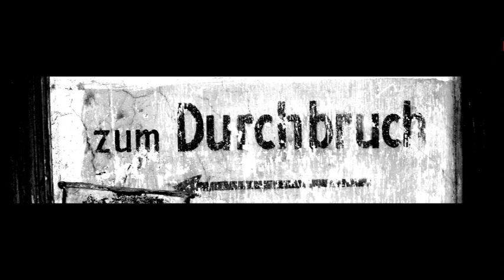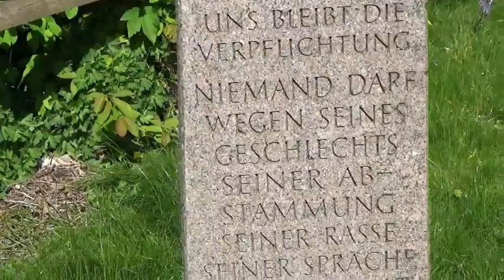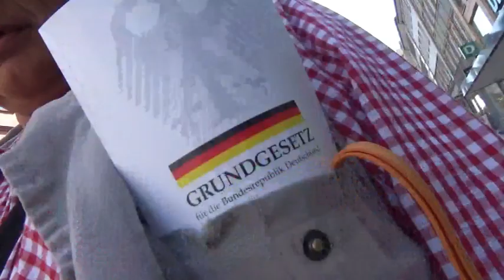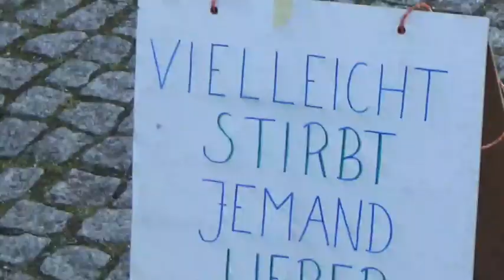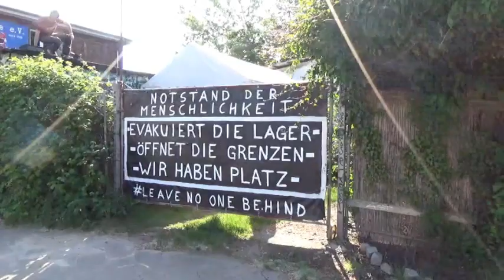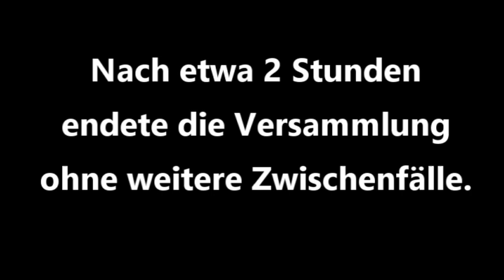Auch in Lübeck formiert sich der Widerstand!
Auch den Lübeckern reicht es langsam!

Am 09. Mai 2020 fand von der Musik- und Kongresshalle die Veranstaltung
„Nie wieder..? Demokratie: Wenn nicht jetzt, wer dann!“
statt.

Es gab ein paar unerwartete Störungen...

Besuchen Sie auch meine Homepage!

Lesen Sie meine Bücher & eBooks!

Bleiben wir in Kontakt!